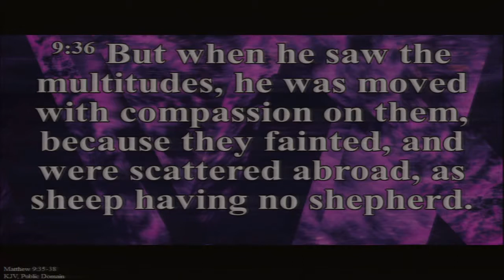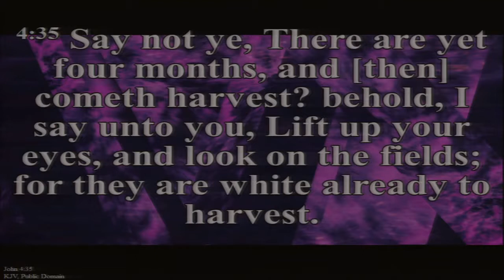Lisa Ngwenga - "The Harvest Is Perishing"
Seventh Day Adventist Church in Southampton, United Kingdom.